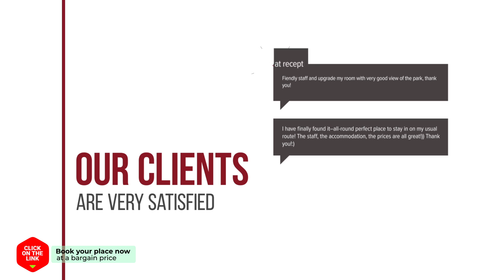Lovely House hongdae hotel review | Hotels in Seoul | Korean Hotels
Lovely House hongdae hotel video review. Hotels in Seoul, asian 3 stars hotels.